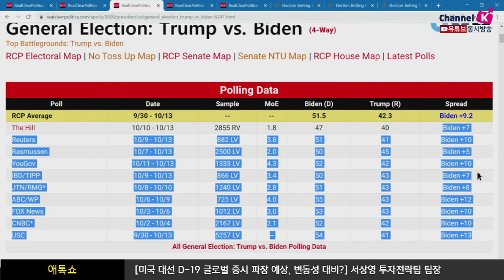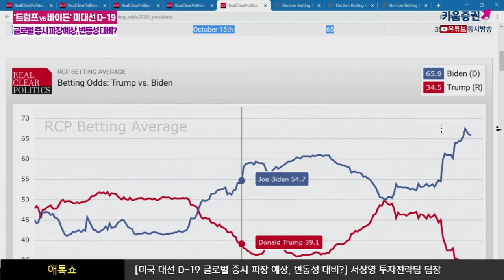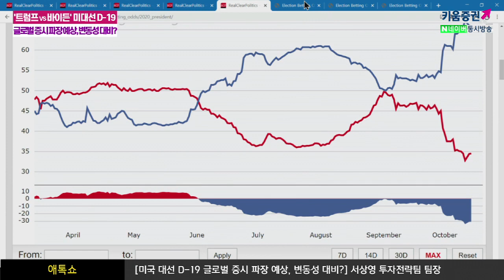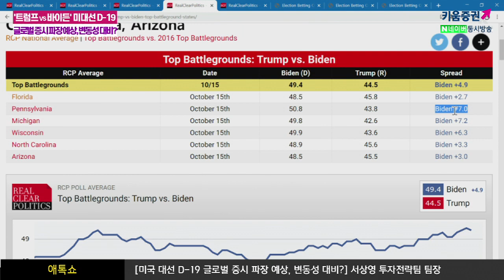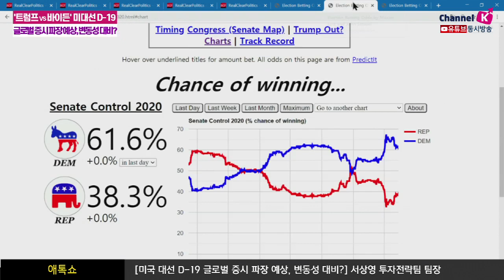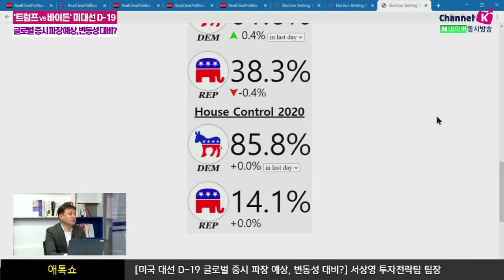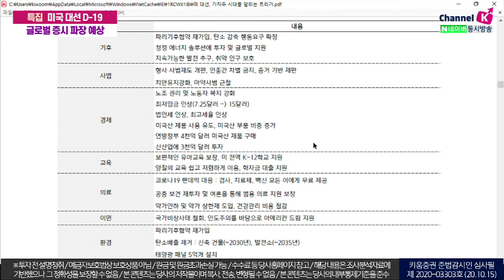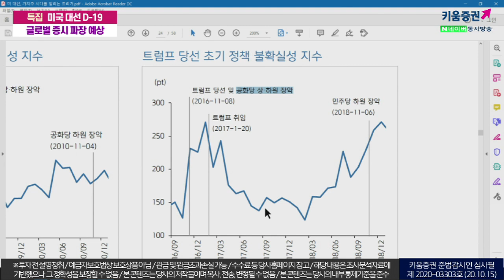'트럼프 vs 바이든' 미국대선 D-19, 글로벌 증시 파장 예상 & 변동성장세 대비 (애톡쇼.주식투자/20.10.15)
미국 대선내 조바이든 후보의 승리 가능성이 확대
플로이드 사태 이후 트럼프와 바이든의 지지율이 갈리기 시작
향후 예정되어 있는 상/하원 의원 선거 결과가 가장 중요해 보임
RCP에 따르면, 현재 상원 판세는 전체의석 기준으로 민주당이 우위
하원의원 판세도 민주당에 유리한 구도
Blue Wave가 상/하원을 모두 장악할 경우 등 최악과 최상의 시나리오는
대선 이후 변화 및 미국 신용등급 강등 등 요인 경기회복에 초점을 둘 것

​「좋아요」와 「구독」 잊지 말고 눌러주세요